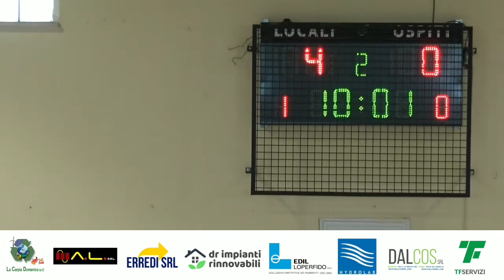🎥 Gli highlights di gara 1️⃣